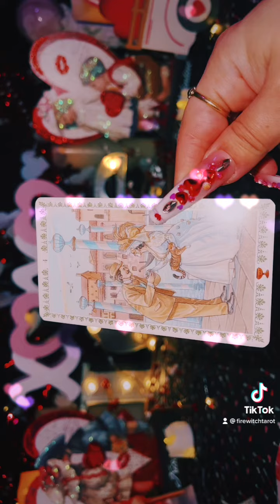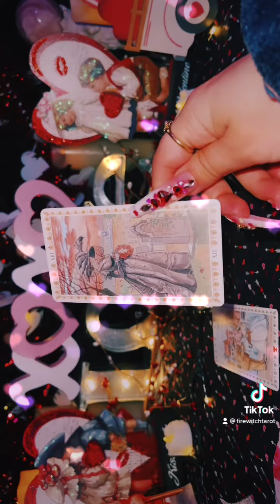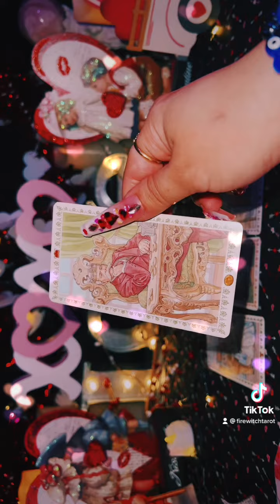TikTok Post 🎬 love reading 💕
🕯🕯Love Reading🕯🕯
15Min - $55
30 Min - $75
45 Min - $95

15 Min - $55
30 Min - $75
45 Min - $95

1 Question - $22.22 ( not recorded )
2 Questions - $33.33 ( not recorded )

💸Career & Money Readings:
 $55- 20min

🔮Advice Reading:
$75 30min

📸 Trance Channel Photo Messages: $55 15min OR an add on ONLY to any read for
$30 - 10min.

3. After payment is confirmed, reading will be booked. Video will be recorded and You will receive a private YouTube link (  only you can see ) and will always have access to it. Please allow up to 48-72 hours to receive ( depending on schedule )

To purchase my decks:
1.Twin Flame/Soulmate Unspoken Messages
2. WTF Is The Problem?
3. Between The Sheets ( Sexual )
4. Infinity Oracle
5. Unspoken Messages Vol. 2
6.- Karmic Edition ( Behind The Mask )
7.- Twin Flame/Soulmate TRIGGERS
8.-What’s Brewing? ( Spilling The Beans ) Oracle.
9. Mixed Emotions
10. Erotica Sexual Oracle
11. Self Love ( Spiritual Reminders )
12. Couples Edition
13. Sensual Desires ( Sexual )
14. Divine Love In Separation
15. Pendulum Answers
16. Truth Rising Oracle
17. Divine Masculine BEAST UNLEASHED
18. What’s Up? ( poker size oracle )
19. Love & Lust Oracle
20. Third Party Love Triangle
21. What’s the tea?
22. Divine Masculine unspoken messages
23. Divine Feminine Sexual Agent
24. Twin Flame HUNGER Vampire Edition
25. OPIUM Twin Flame Tarot
26. Christmas Love Oracle
27. Snowflake Oracle
28. Divine Feminine In The Feels
29. Karmic Exposed
30. Issues
31. Divine Masculine Within My Head
32. Hustle ( money/career deck )
33. Love Tea Oracle 🍵
34. Deadly Love Tarot (Zombie Edition) 🧟‍♀️
35. Expressions Of The Heart
36. Karmic 411
37. Karmic’s Dose
38. Motives
39. Masculine Tarot
40. Lovers Tarot
41. Amorous Hunger Oracle
42. Struck
43. The gist
44. Divinely Connected
45. Yours Truly
46. What Went Wrong?
47. Toxicas
48. Dope Ass Empress OG Edition
49. Petals of love
50. Puff puff pass (my daughters deck)
51. The Witchy Way
52. What’s the brew on your boo
53. Dolly Babe
54. Sea Answers
55. Fairytale
56. Spooky Boo Halloween
57. How Sweet
58. What’s the news?
59. The flame within
60. Festive Insight
61. XOXO ORACLE
62. Say It Gurl